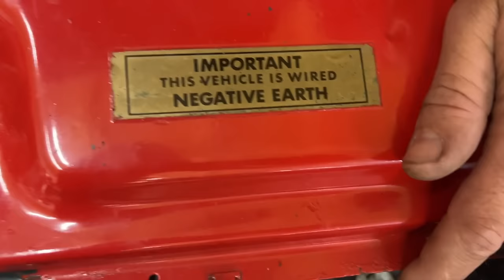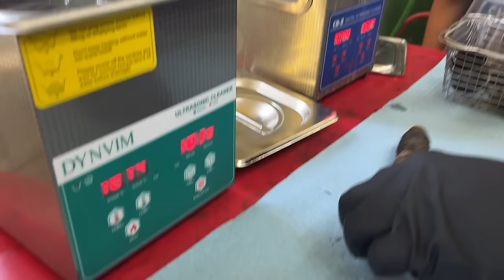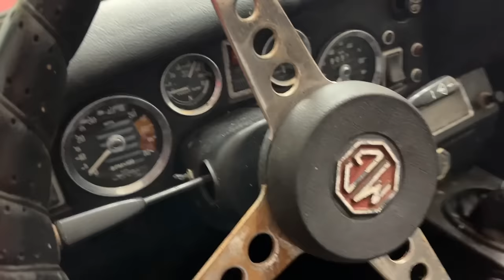My wife bought her dream car back after 17 years! Will it start ?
After selling this exact car 17 years ago I went back and bought it again for my wife because she never wanted me to sell it in the first place. It is a 72 MG Midget with a 1.3 liter engine and 4 speed manual transmission. When we got it out of the storage building we realized that it had been infested by rats and who knows what for all that time. Can we get this little thing running again after it kicked my butt 17 years ago? Lets find out.